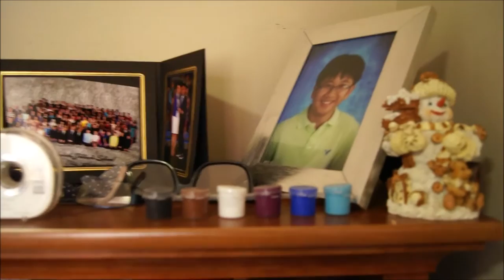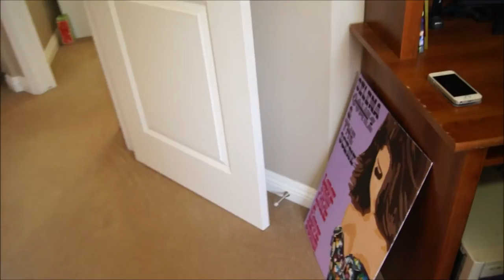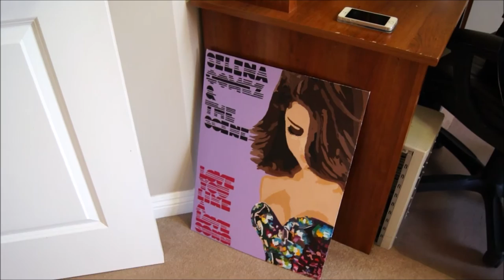ROOM TOUR 2016! *UPDATE* | Derek Nguyen